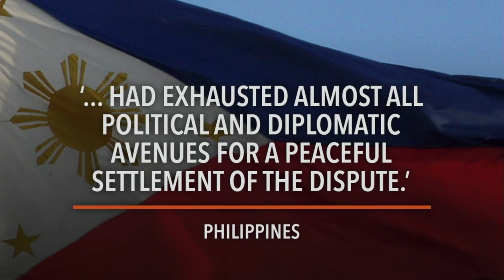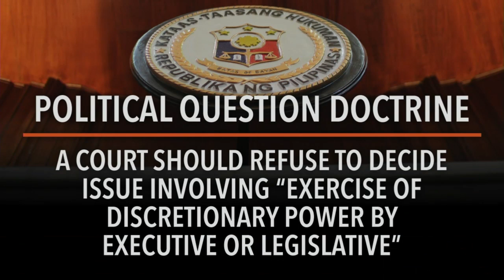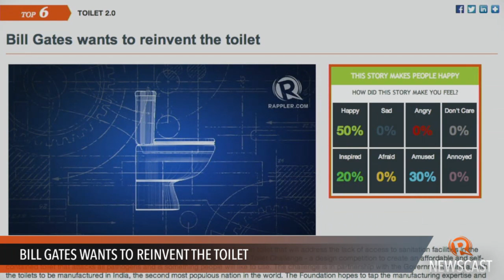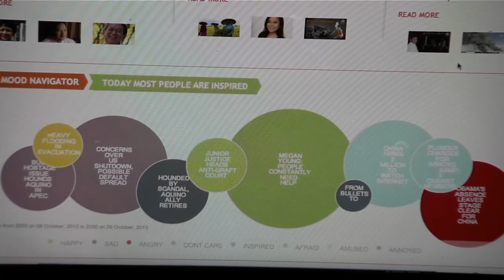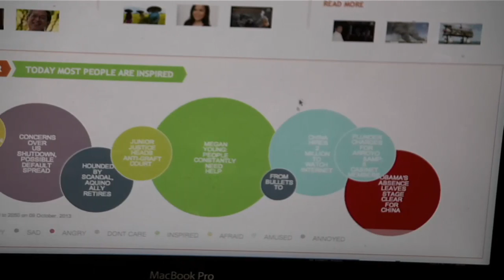Rappler Newscast: South China Sea disputes, DAP, removing pork barrel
More videos on Rappler Follow Rappler for the latest news in the Philippines and across the globe. President Aquino jabs China, telling countries in the South China Sea disputes to "follow the law." | The defense department says it received over P600 million from the Disbursement Acceleration Program. | The legal counsel of a pork barrel petitioner says Congress will be forced to scrutinize the budget if the pork barrel is removed.

Lilibeth Frondoso

DIRECTOR
Rupert Ambil

Rodneil Quiteles
Dindin Reyes

Katerina Francisco

Vicente Roxas
Exxon Ruebe
Jom Tolentino

Charlie Salazar
Adrian Portugal
Francis Lopez
Naoki Mengua

GRAPHICS
Jessica Lazaro
Matthew Hebrona